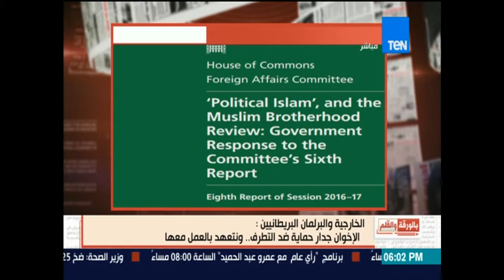بالورقة والقلم | بريطانيا تعتبر الإخوان جدار حماية ضد التطرف وليس "إرهابيين"